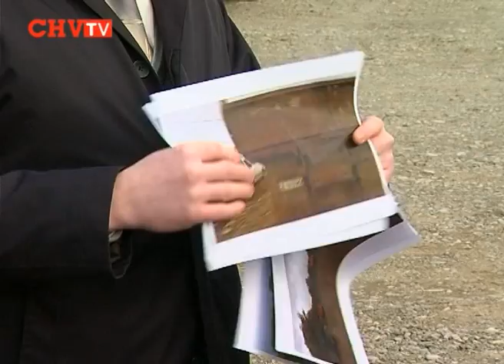Протягом десяти років на Пруті незаконно вибирають гравій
Комісія з питань житлово-комунального  господарства та охорони навколишнього середовища Чернівецької міської ради провела виїзне засідання на яке запросили журналістів.